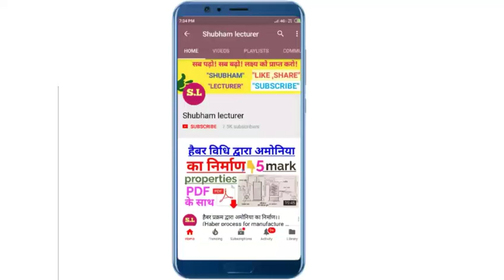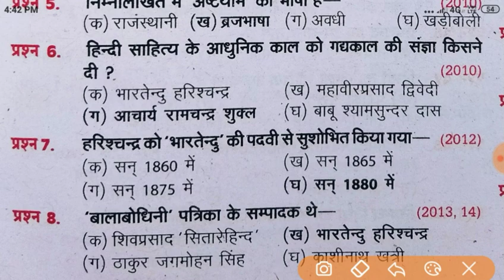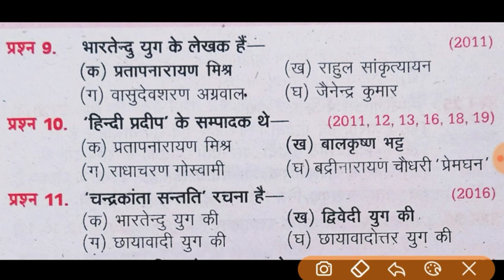(हिन्दी)11 महत्वपूर्ण बहुविकल्पीय प्रश्न।। Hindi 11 objective questions।।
हेलो दोस्तों इस वीडियो में मैंने आपको हिंदी गद्य साहित्य के 11 महत्वपूर्ण बहुविकल्पीय प्रश्नों को बताया है। यह प्रश्न आपके बोर्ड परीक्षा में 10 नंबर के पूछे जाते हैं। यह प्रश्न हिंदी के बोर्ड परीक्षा में पूछा जा सकता है।